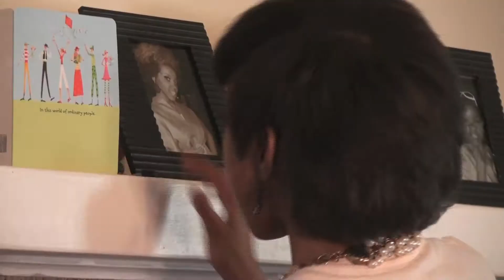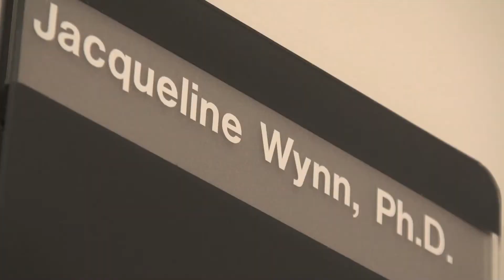Autism and the African-American Female-Tommi Lee's Story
This is a story I shot about Tommi Lee Gillard and her mothers crusade to educate the African-American community about autism and it's impact. Her mother Toni Johnson and other parents started Minorities for Community Autism Awareness or MCAA to find out more about the organization you can email . or Nicole Adams-Fompun at